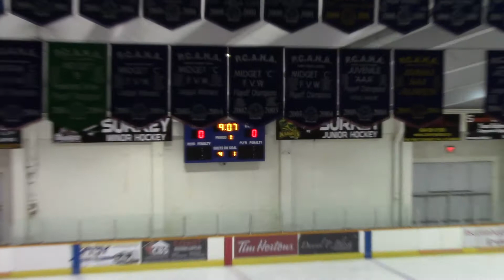06-07 PEEWEE A1 Surrey vs A1 North Delta - League Game - Dec 18, 2018 3-2W 1st Period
06-07 PEEWEE A1 Surrey vs A1 North Delta - League Game - 1st Period
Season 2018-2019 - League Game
Held at North Surrey Recreation Center, Surrey BC
Held on Dec 18, 2018
Score: 3-2W

NOTE to music copyright trolls:
AGAIN the video(s) are all about the kids playing ice hockey and the songs are coming from
the PA system of the ice rink!